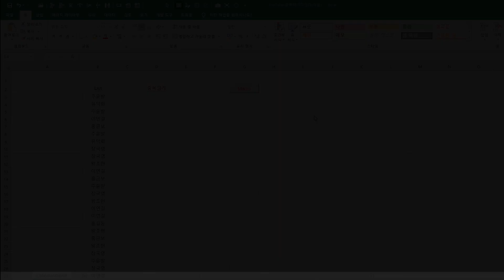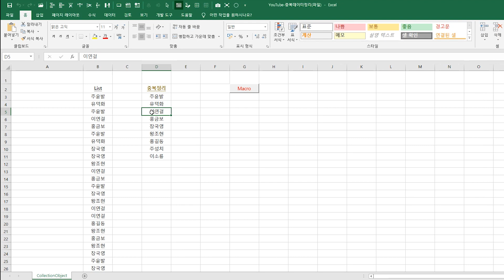중복으로 입력된 데이터 추출 후 1개로 시트에 기록하는 VBA매크로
템포가 빠르길 원하시는 경우 1.25  또는 1.5 배속으로
보시길 권장드립니다

1. PC 버전

중복되어 불규칙하게 입력되있는 데이터 중

유일한 데이터만 추출하는 방법중에 "컬렉션 오브젝트"를

사용하여 구현하는 매크로입니다

0:00   오늘의 주제 요약설명
0:40   중복제거 매크로 실행 및 시연
1:18   변수 선언 및 정의
1:55   On Error Resume Next' 구문 설명
2:20   [Collection Object] 속성에 대한 설명
4:03   중복이 제거된 데이터만을 시트에 구현
4:55   마무리

▼큰형 블로그에 다양한 공부자료가 있습니다▼